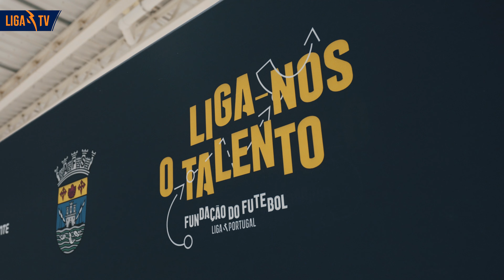Liga-nos o Talento - Setúbal